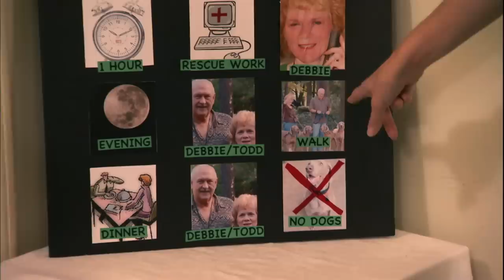Dog's "Separation Anxiety" is a Secret Criminal Streak!| It's Me or The Dog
Hoss is a Weimaraner with suspected separation anxiety... but dog training expert Victoria Stilwell suspects something else is at play and Hoss's reason for destroying the kitchen may be something entirely different.